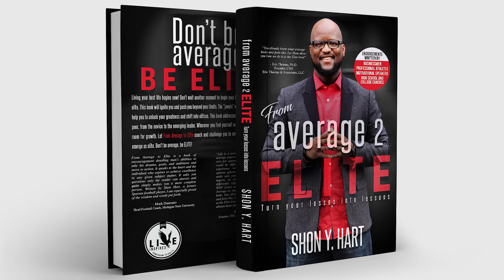NO DAYS OFF | MORNING MOTIVATION